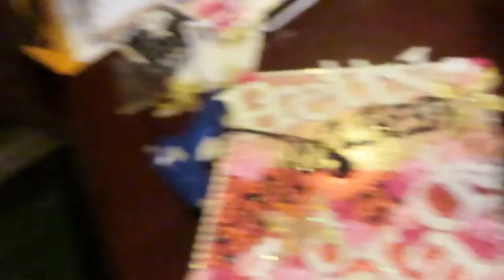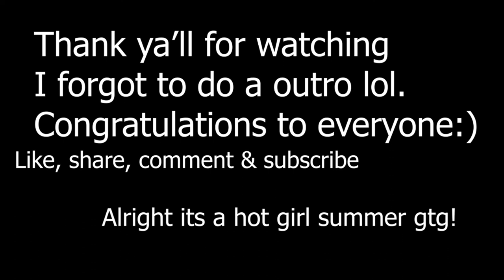Senior Week + Graduation Vlog| Aniyah Brenae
I will be uploading once a week!
instagram• @aniyahbrenae
twitter• @aniyahbrenae
Shop outlashminksco.com and follow @outlashminksco on IG
FAQs
Intro: @zeeluxgraphics